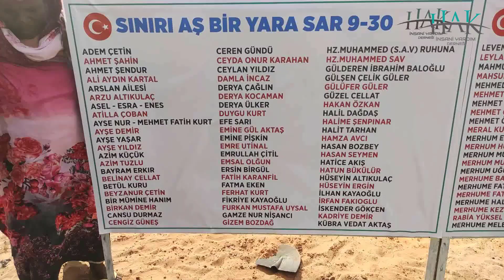SINIRI AŞ BİR YARA SAR 9.ETAP - KUYU 30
ADEM ÇETİN
AHMET ŞAHİN
AHMET ŞENDUR
ALİ AYDIN KARTAL
ARSLAN AİLESİ
ARZU ALTIKULAÇ
ASEL - ESRA - ENES
ATİLLA ÇOBAN
AYSE NUR - MEHMET FATİH KURT
AYŞE DEMİR
AYŞE YAŞAR
AYŞE YILDIZ
AZİM KÜÇÜK
AZİM TUZLU
BAYRAM ERKIR
BELİNAY CELLAT
BETÜL KURU
BEYZANUR ÇETİN
BİR MÜMİNE HANIM
BİRKAN DEMİR
CANSU DURMAZ
CENGİZ GÜNEŞ
CEREN GÜNDÜ
CEYDA ONUR KARAHAN
CEYLAN YILDIZ
DAMLA İNCAZ
DERYA ÇAĞLIN
DERYA KOCAMAN
DERYA ÜLKER
DUYGU KURT
EFE SARI
EMİNE GÜL AKTAŞ
EMİNE PİŞKİN
EMRE UTİNAL
EMRULLAH ÇİTİL
EMSAL OLĞUN
ERSİN BİRGÜL
FATİH KARANFİL
FATMA EKEN
FERHAT KURT
FİKRİYE KAYAOĞLU
FURKAN MUSTAFA UYSAL
GAMZE NUR NİŞANCI
GİZEM BOZDAĞ
GÜLDEREN İBRAHİM BALOĞLU
GÜLŞEN ÇELİK GÜLER
GÜLÜFER GÜLER
GÜZEL CELLAT
H.Z.MUHAMMED SAV
HAKAN ÖZKAN
HALİL DAĞDAŞ
HALİME ŞENPINAR
HALİT TARHAN
HAMZA AVCI
HASAN BOZBEY
HASAN SEYMEN
HATİCE AKIŞ
HATUN BÜKÜLÜR
HÜSEYİN ALTIKULAÇ
HÜSEYİN ERGİN
HZ.MUHAMMED (S.A.V) RUHUNA
İLHAN KAYAOĞLU
İRFAN FAKIOGLU
İSKENDER GÖKÇEN
KADRİYE DEMİR
KÜBRA VEDAT AKTAŞ
LEVENT KAYAOĞLU
LEYLA ÖNAL
MAHMUT BAYRAKCI
MAHSUN YAŞAR
MEHMED ALİ ACAR
MEHMET AKİF YAMAN
MEHMET ALİ KAHYA
MEHMET OLĞUN
MEHMET ÖNAL
MERAL KUBAL
MERHUM ERCAN AYHAN
MERHUM HÜSEYİN BAŞAK
MERHUM MUSTAFA DİLBER
MERHUM MUSTAFA PEKER
MERHUM UĞUR DAL
MERHUME BAHRİYE ÇAY
MERHUME FATMA ARSLAN
MERHUME FATMA SÜLEYMAN
MERHUME HALİSE ARABOĞA
MERHUME KEZİBAN RABİA YÜKSEL
MERHUME MELEK ÇETİN
MERHUME SEBİHA BAŞAK
MERTCAN KARADUMAN
MERYEM ŞENPINAR
MUHİTTİN BEYAZ
MUSA ÇETİNKAYA
MUSTAFA - AYŞEGÜL TAŞPINAR
NAZLI ESRA CAVLAK
NAZLI ÖZKAN
NECAT ÜZÜMCÜ
OKAN BÜLENT TUNALI
OSMAN ALTIKULAÇ
OSMANCAN ŞAHİN
PEYGAMBER EFENDİMİZ
RABİA ŞENPINAR
RAMAZAN DEMİRESEN
REMZİYE KARAGÖZ
RUSTAM RASİM
SAADET AKSU
SAKARYA RİSK
SARA SİRVENDİ
SEMA ÇELİK
ŞABAN KAĞAN
ŞAZİYE YARDEMİR
ŞEMSE TELLİ
ŞERİFE ALTIKULAÇ
ŞERİFE KUŞOĞLU KAYAOĞLU
ŞİMAL TORAMAN
TOSUN AİLESİ
URFİYE SENA URHAN
ÜLKEN SEVDA TABUR
ÜMİT ERMİŞ
ÜMMÜGÜL AYDIN
VEYİS RASİME FERHATOĞLU
VEYSEL DURMUŞ
YAHYA SAVAŞ ACAR
YAKUP SARI
YASEMIN BAKAR
YASEMİN - RAHMİ ŞAHİNCİ
YAŞAR AZİZE BOSTANCI
YUSUF TAHA ŞEKERCİLEROĞLU
ZEHRA CEYLAN
ZEKERİYA YAZICI